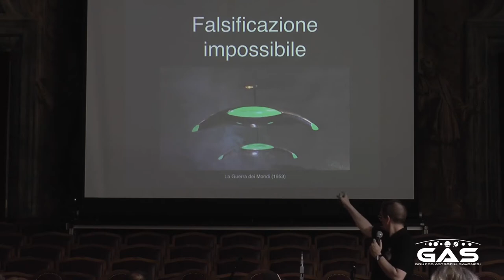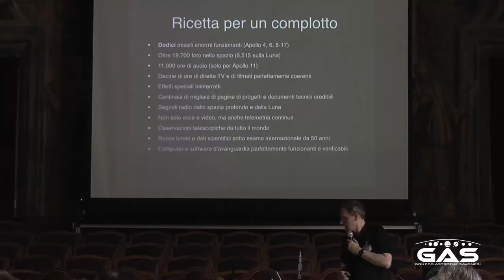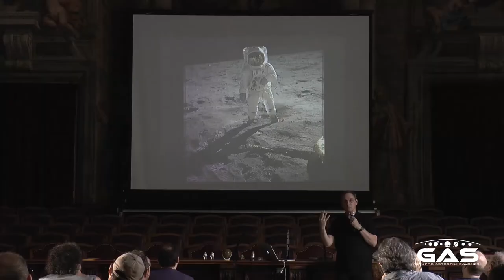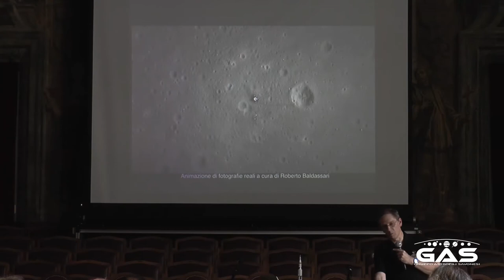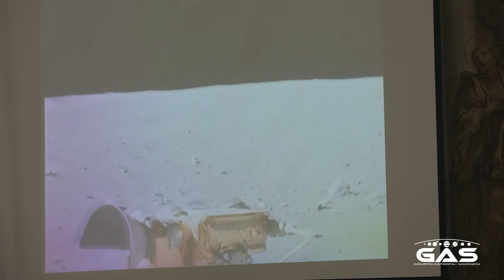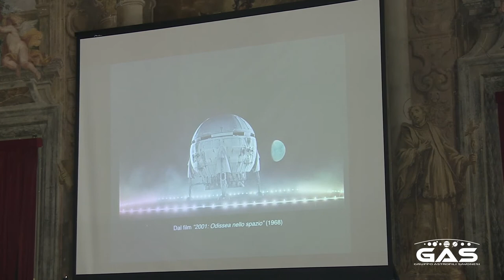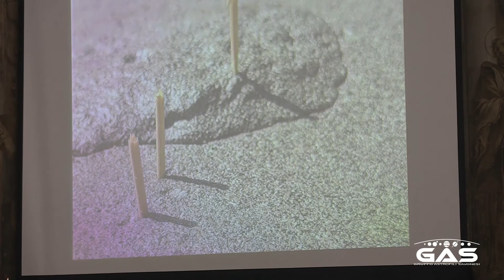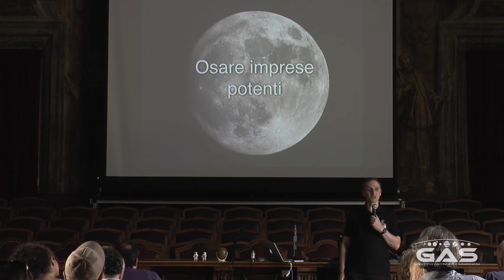Complotti Lunari (2a parte)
Seconda e ultima parte della conferenza di Paolo Attivissimo, giornalista scientifico, tenuta nell'aula magna dell'Università di Genova il 16 luglio 2019, con cui l'ateno genovese ha voluto celebrare i 50 anni dello sbarco dell'uomo sulla Luna.
Paolo Attivissimo è noto al pubblico per i suoi interventi, nei quali svolge opera di "debunking" delle più diffuse teorie complottistiche.